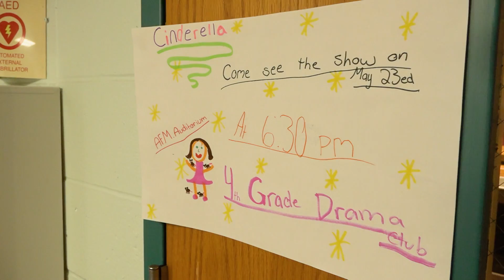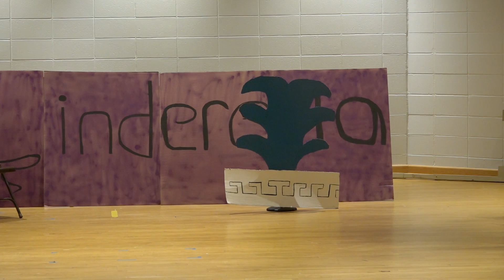AFM DRAMA CINDERELLA 52319